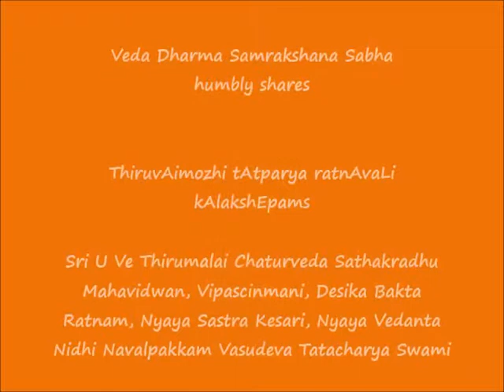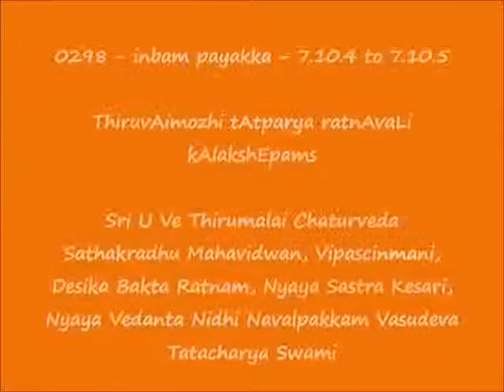0298 = இன்பம் பயக்க (inbam payakka) - 7.10.4 to 7.10.5 =ThiruvAimozhi tAtparya ratnAvaLi kAlakshEpam